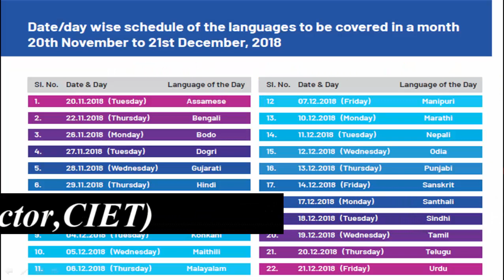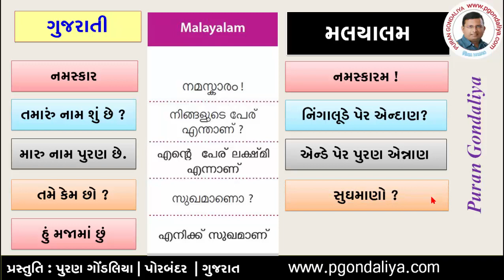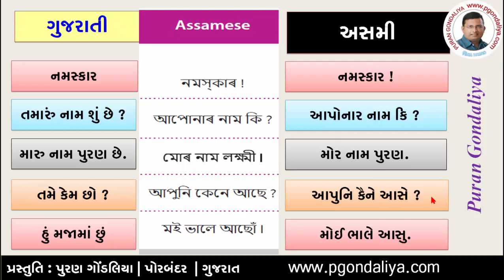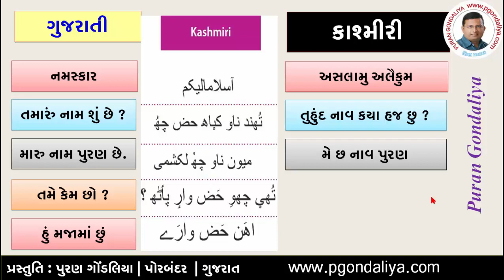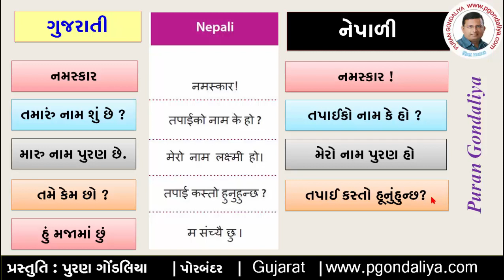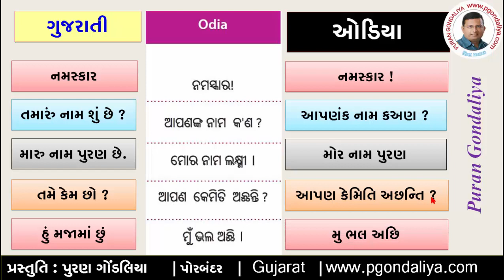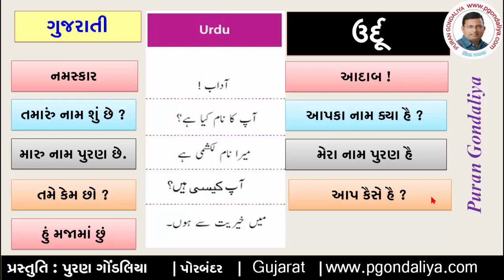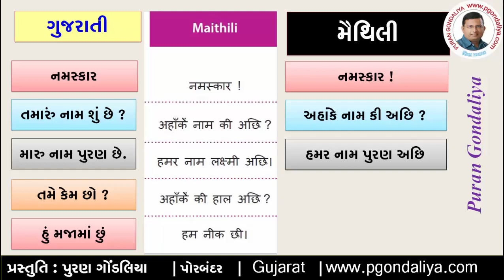ભાષા સંગમ | Bhasha Sangam NCERT | 21 Language Introduction in Gujarati by Puran Gondaliya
ભારતના રાજ્યોમાં બોલાતી 21 જેટલી ભાષાઓનો પરિચય ગુજરાતીમાં ઉચ્ચાર સાથે જુઓ આ વિડિયોમાં . NCERT દ્વારા 20 નવેમ્બરથી 21 ડિસેમ્બર સુધી શાળાઓમાં ભાષાસંગમ કાર્યક્રમની ઉજવણી કરવાની થાય છે ,જેમાં આ વિડીયો ઉપયોગી બનશે.
Create By : Puran Gondaliya,Porbandar
પુરણ ગોંડલિયા